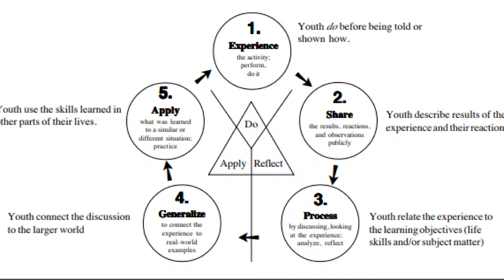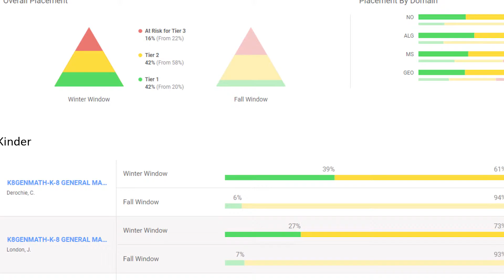2019 Best In Class Nominee Collet Park Elementary School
Collet Park Elementary School came in third place for the 2019 Best In Class recognition for "4-H School Wide Club".  Learn more about this innovative program with a focus on experiential learning and its impact on the school.

Filming by McConnell Photography
Post-production by Hurst Digital